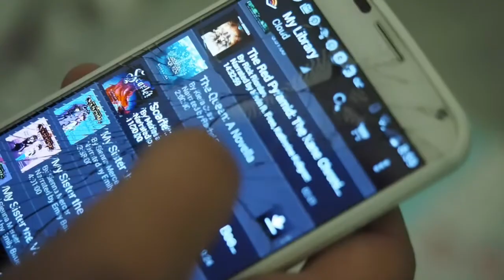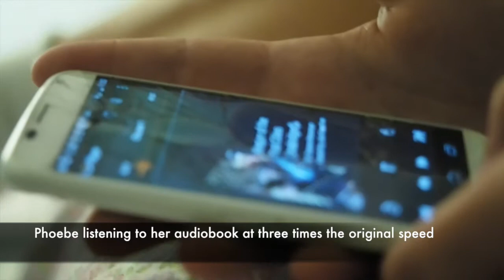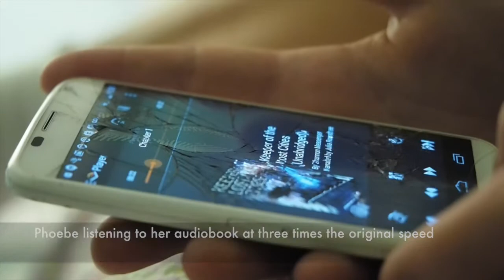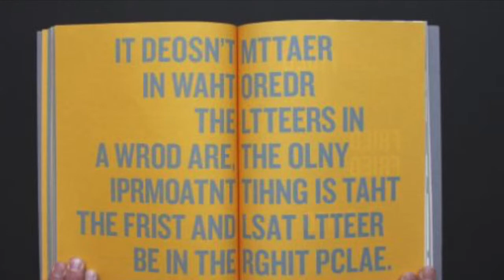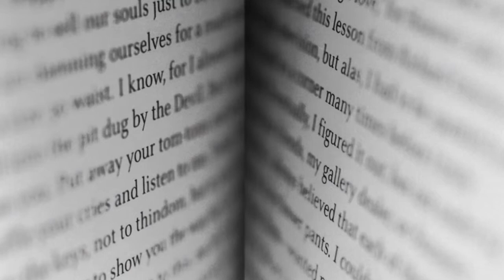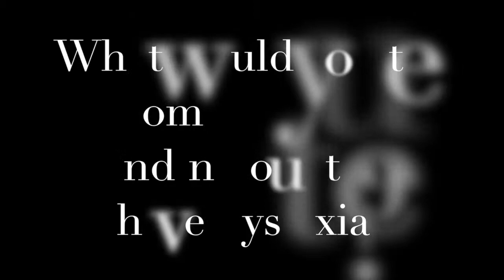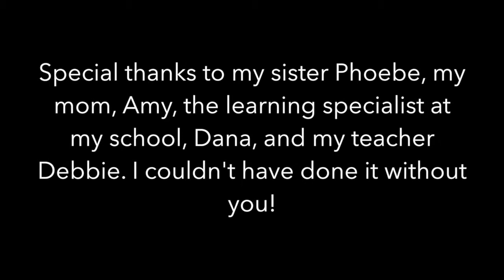"Dyslexia From The Source"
Jessica's documentary about her sister's journey overcoming dyslexia.